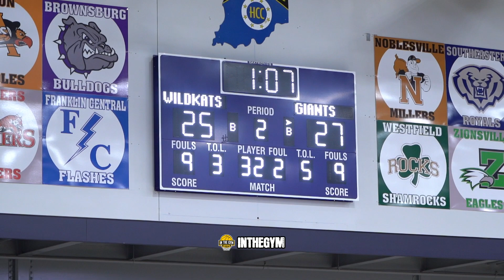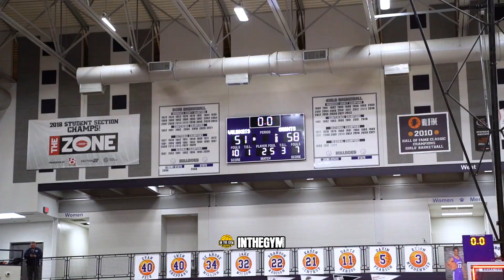Jaw-Dropping Matchup! Ben Davis vs. Kokomo High School - Who Will Come Out on Top?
Ben Davis vs. Kokomo battle it out. Kokomo didn't go down without a fight but Ben Davis comes out on top making there record 5-0. Ben Davis is looking state bound👀 What do y'all think?

Flory Bidunga with Kokomo had some nasty slam dunks all throughout the game. Check Him out! Junior Big man, doing his thing.

Kj Windham, was hot, hitting 3 pointers from every direction!!